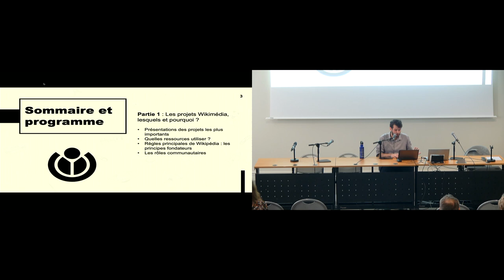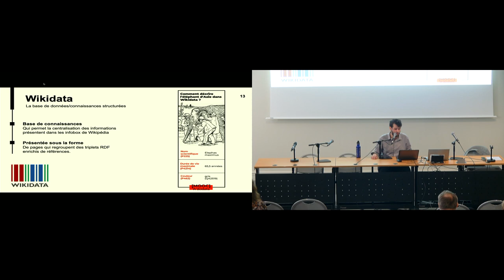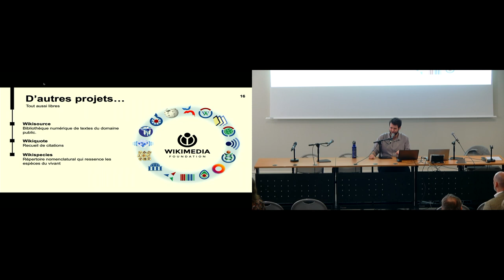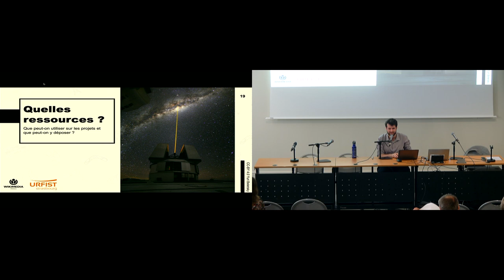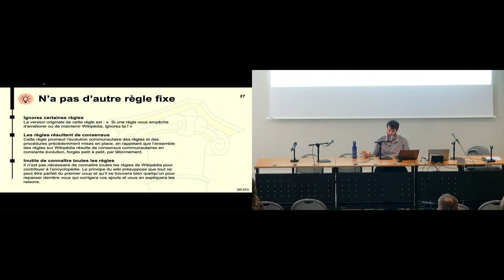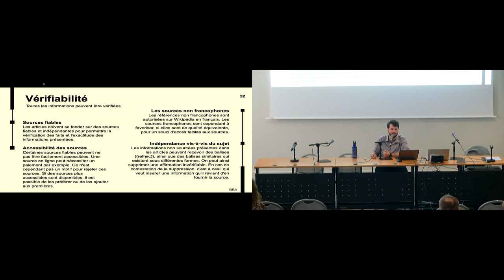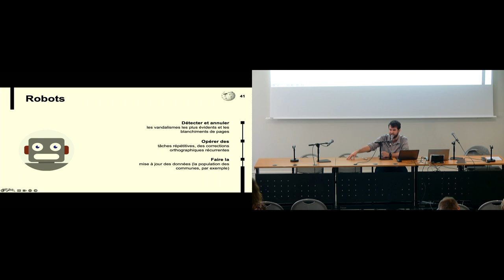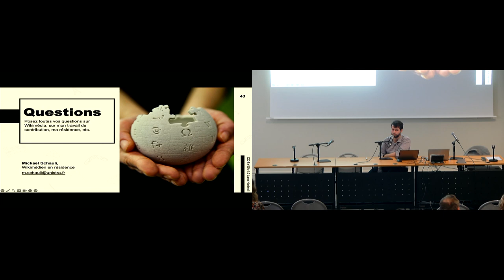Les GLAM et les projets Wikimedia : communauté, contributions, outils et bonnes pratiques 1/3